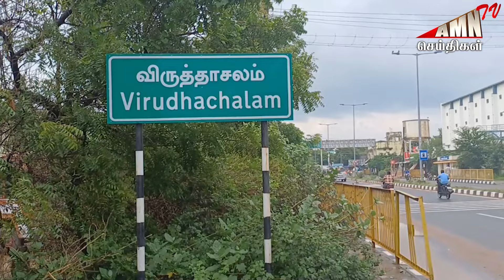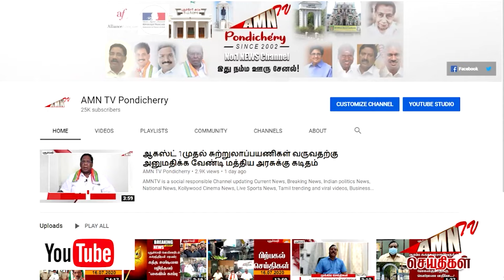புதுவை எல்லையில் நடந்த உச்சக்கட்ட சோதனை - அப்பாவி போல் வந்த மது பிரியர்களுக்கு காத்திருந்த அதிர்ச்சி